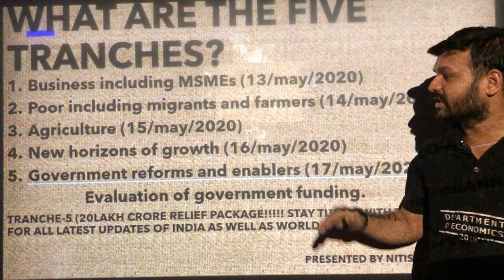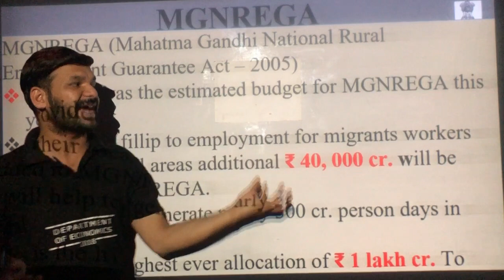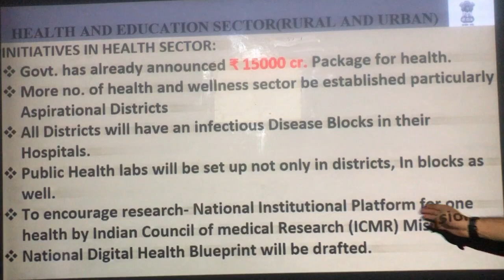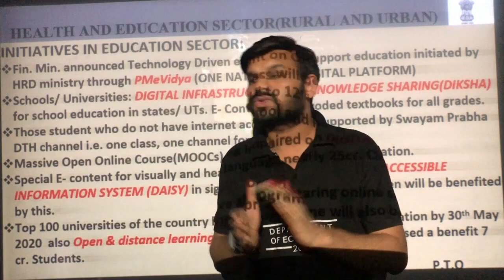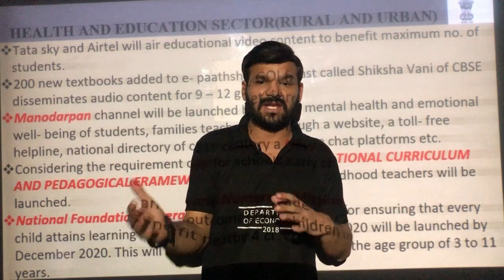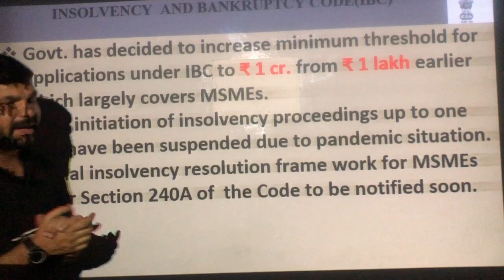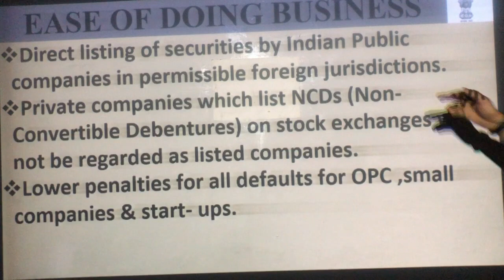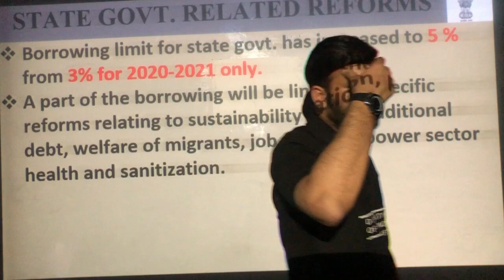PART-5 WHAT IS IN 2O LAKH CRORE PACKAGE | ECONOMIC PACKAGE OF 20LAKH CRORE.5TH TRANCHE OF PACKAGE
In this video we are going to study about the !.
THE 5TH TRANCHE PROPOSED BY FINANCE MINISTER ON 17/MAY/2020.IN THIS TRANCHE GOVT. ANNOUNCED SEVERAL MEASURES TO MGNREGA, HEALTH AND INFRASTRUCTURE, BUSINESS, PUBLIC SECTOR ENTERPRISES AND STATE GOVT..

Institution details:
Smaran Teaching Zone: